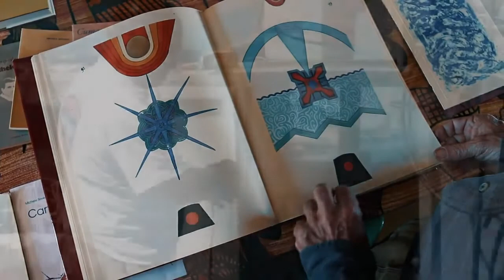Mimmo Grasso / Il Pensiero Poetante / trailer- Realizzazione di Ciro De Novellis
Nell’ambito dell’estetica contemporanea, l’arte non è “riflesso” di essenze ideali, secondo l’approccio greco-latino.  Piuttosto – e più specificamente quella forma artistica che è la poesia – , si esprime come disvelamento dell’essere, come esperienza dell’originario, e dunque intrattiene un rapporto essenziale con la verità.
Questo modo di concepire la poesia è dovuto al pensiero di Martin Heidegger,e,in Italia, da Emanuele Severino. Il primo autore occidentale a esprimersi col pensare poetando è Parmenide. Il pensare poetando implica l’utilizzo dell’apparato logico-cognitivo e la risuluzione dei problemi che esso pone mediante l’espressione lirica. Leopardineèun grande esempio. Per Heidegger, allievo di Husserl, fondatore della fenomenologia,  la parola poetica nomina il mondo solo quando gli dei di Hölderlin ci conducono per mano  al linguaggio e lo fanno attraverso “cenni”, “indicazioni” (dire è indicare). Il dire del poeta “consiste nel cogliere questi cenni per accennarli a sua volta al suo popolo”. La grande poesia si coltiva in profondità nell’isolamento.
Gaston Bachelard porta a sintesi  pensiero razionale e immaginazione e rivendica, con la voce dell’intelletto, il «diritto di sognare»; anche il sogno, sede del “sacro” e desideriodeldesiderare, ha la sua matematica.Unione di parametri logici e istinto caratterizzano l’espressività di Grasso con una cura quasi maniacale per l’osservazione delle costanti del pensiero, il suo modo di procedere.